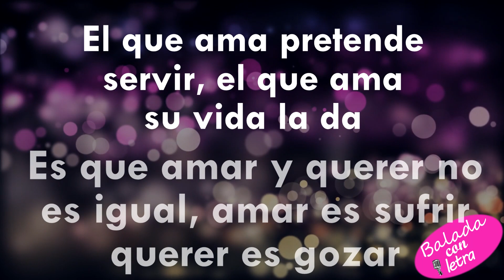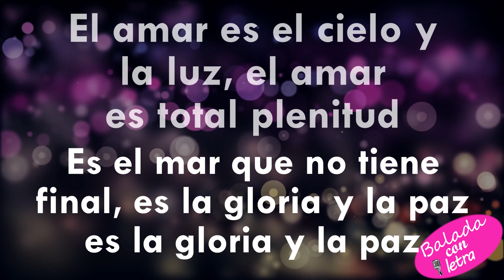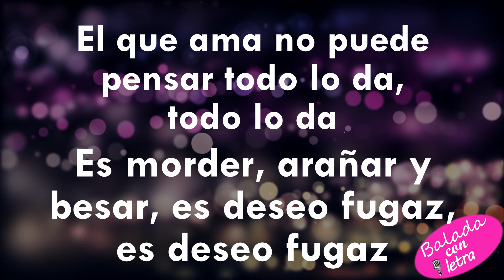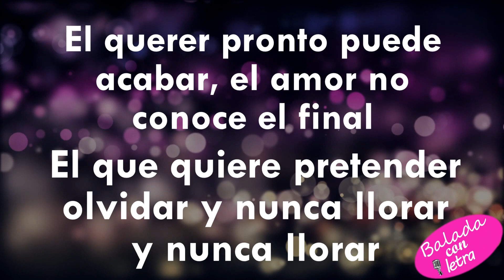Amar y querer - Jose Jose+letra